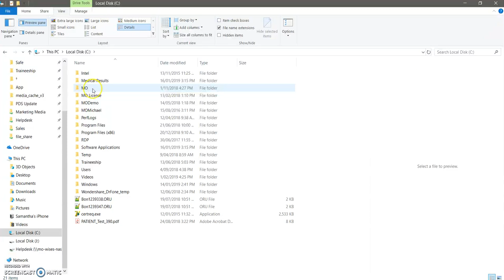Upload of images to PC from digital camera